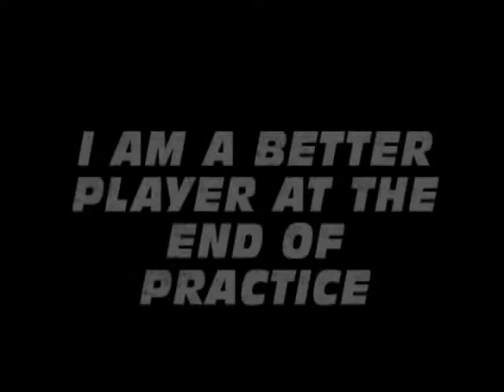JV 2009 Final video